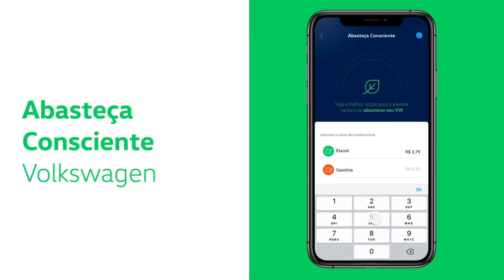VWBrasil - Calculadora de CO2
É bom pro seu bolso. É bom pro planeta. A partir de agora, você conta com a calculadora digital de CO2. Se você é usuário do aplicativo MeuVW, basta atualizá-lo para acessar o recurso que mostra a opção de combustível mais econômico e a que emite menos CO2 na atmosfera. Incrível, não é? Vamos juntos cuidar do planeta. Saiba mais